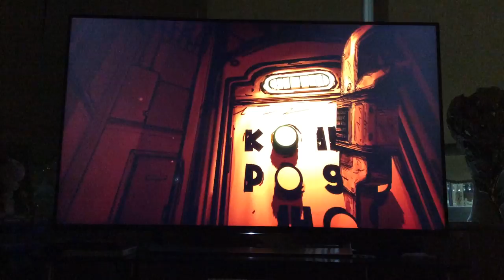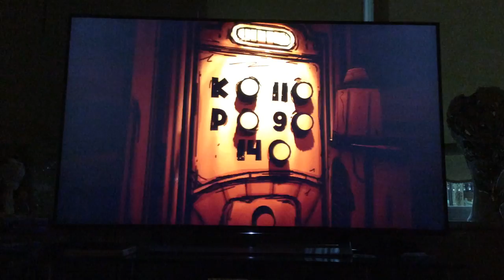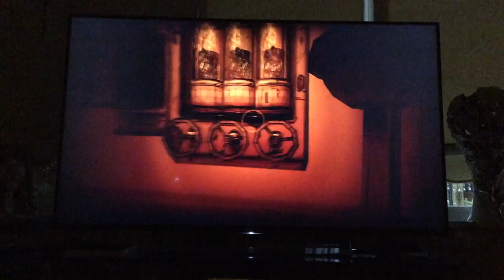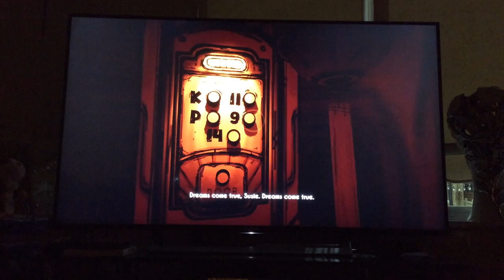Bendy and the ink machine chapter 3 rise and fall part 2